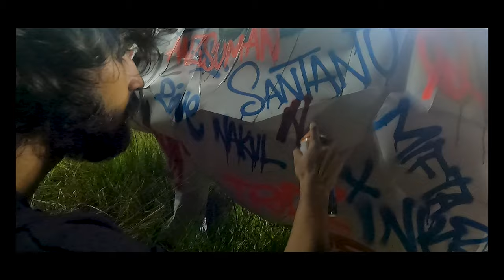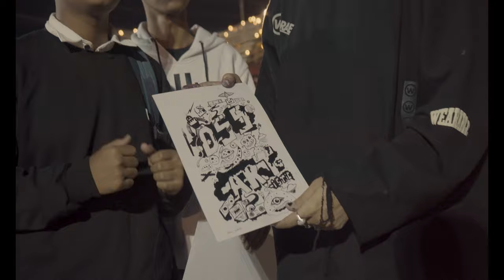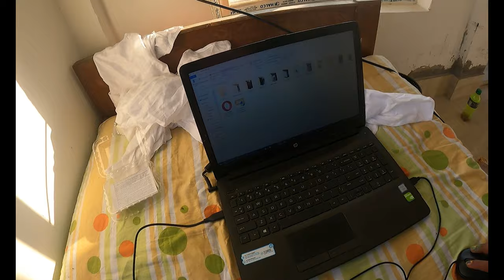North East Urban ArtFest 2023 | Assam's first Urban Art\Graffiti festival | FULL Experience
Assam's first urban art/graffiti fest.
For creating such an platform , an open space for supporting and showcasing artists on a global scale...
CORE TEAM -
  *CHIRANJIT D BHOWMIK
  *NIBID BORA
  *SABNAM DUTTA
  *MANOJ BAISHYA
  *PRIYAMJIT
CREATIVE SUPPORT TEAM -
  *ANISHA DAS (MARKETING)
  *PANCHALI DAS(MANAGEMENT)
  *ANSHUMAN GOGOI (GRAPHIC DESIGN)
  *RITIK RANJAN (GRAPHIC DESIGN)
SUPPORT -
RAHUL